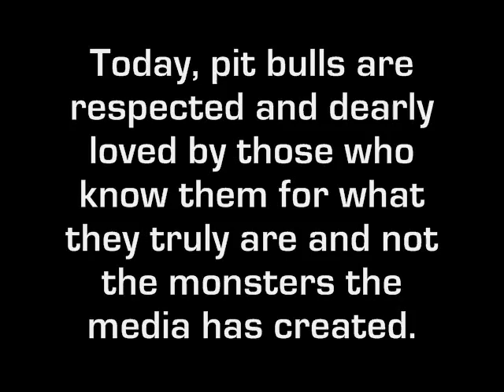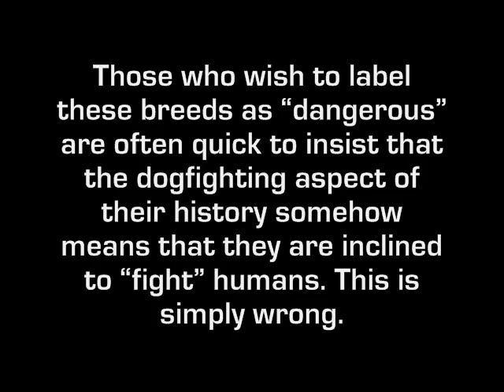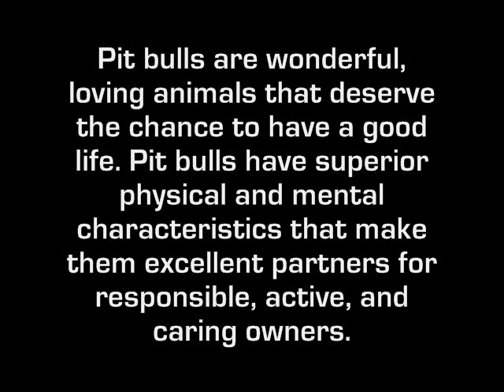Pitbulls The real side of the breed by Kidwell Productions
If there was a manual describing ideal Pit Bull temperament, it would probably read something like this: "The Pit Bull is goofily friendly towards people - family, friends, and strangers alike. Known for its sound character, strong nerve, and great intelligence, the breed makes an ideal companion for households with children, while remaining strong and vigilant enough to protect its loved ones if need be.

The well-bred American Pit Bull Terrier is a family guardian and protector; an intelligent and obedient pet; a sweet, even-tempered dog that serves well as a help-mate to handicapped owner and friend to small children; and a healthy, hardy dog that complains little and offers much to his family.
Unfortunately, it has been more important for legislators in many jurisdictions to prove to constituents that they have "done something" about community problems. Spurred on by media accounts of "pit bull" attacks described in lurid detail, these councils and commissioners have banned pit bulls in all their forms from their communities. Never mind that the owners are the ones at fault for harboring a vicious dog; never mind that few of these dogs actually bite people; never mind that the breed and its crosses are not always easy to identify. Just ban them.